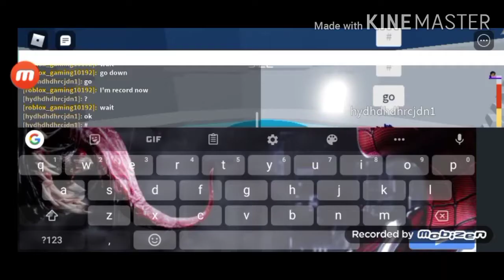Tower of hell dumb edits